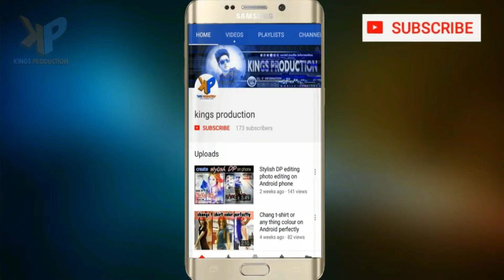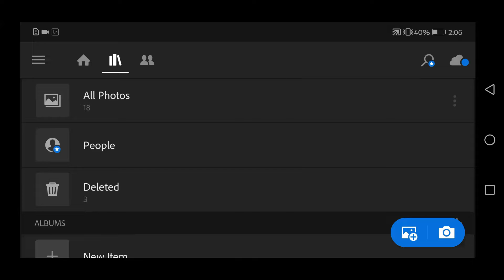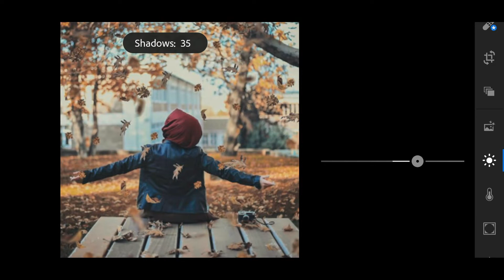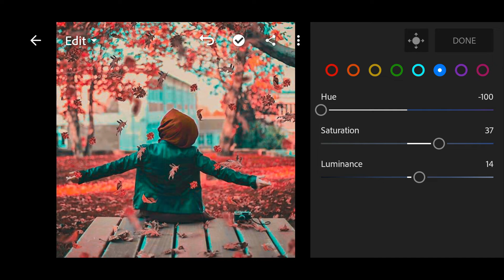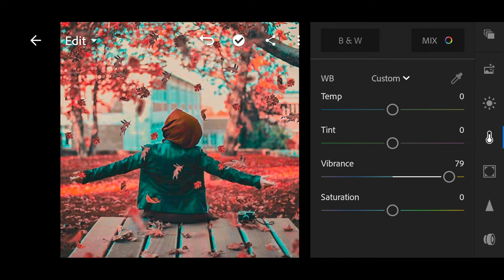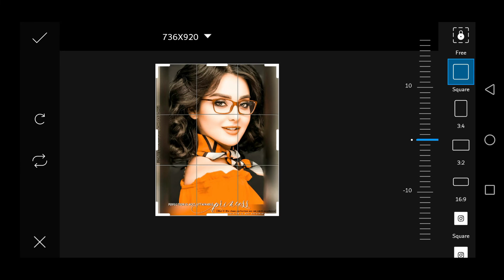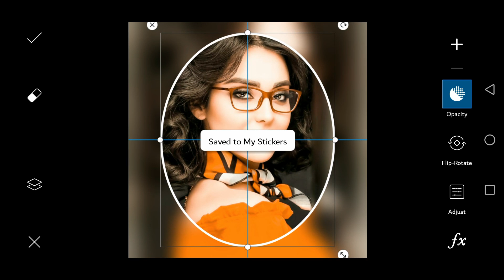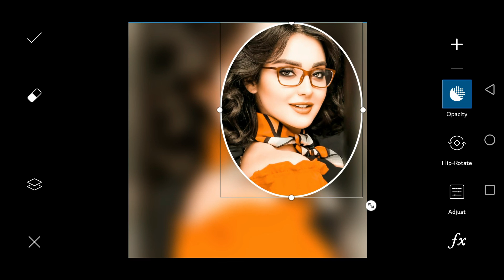lightroom picsart dp editing || HD effective & sharp face colour photo editing by your phone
this video is really helpfull for you . if you are using lightroom and picsart ,
dosto apni photo full HD quality main kessy bnay , wo b apny phone mai. is video main ap sikh skty hn

video main kuvh smj na ay to ap comment kr skty hn , ye muj se contect kr skty hn ,, main dobara smja do ga,

picsart background change bangla,
picsart background eraser,

best picsart background hd,
picsart all background hd download,
picsart editing blur background hd,
picsart background editing video,
picsart background edit photo,
picsart background editor,
picsart background editing 2019,
 Photo Manipulation
 Snapseed Editing Tutorial
 Photo Effects
 Color Effects
 Blend & Retouching
 Cb Edits
 After Effects
 Sony Vegas
 Make HDR Photo
 Change Background
 Nik Collection
 How To Use Camera Raw Filter
 Lighting Effects
 Poster Design
 Creative Logo Design
 dp editing
 editing zoon